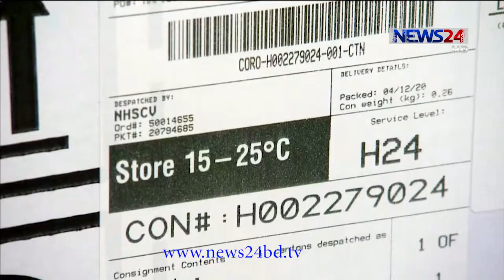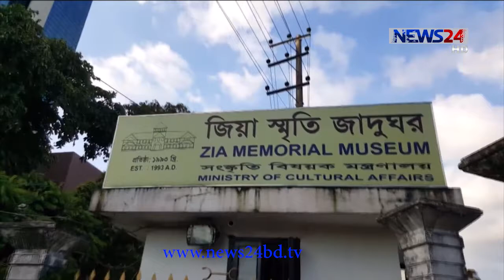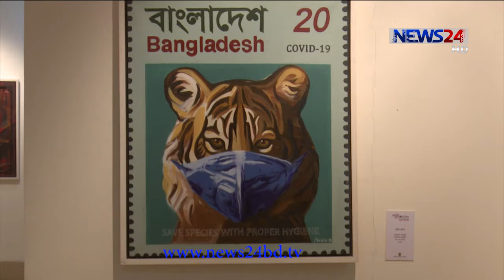NEWS24 সকালের সংবাদ at 7am News on 7th December, 2020 on News24 || 7Dec.20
News24 Official Address:
NEWS24
371/A
Bashundhara Road
Block – D
Bashundhara Residential Area
Dhaka - 1229
News24 Official Address:
NEWS24
371/A
Bashundhara Road
Block – D
Bashundhara Residential Area
Dhaka - 1229